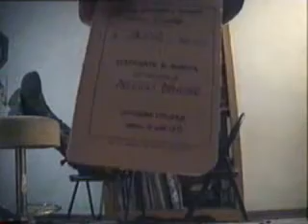L'uomo randello parte 3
Il primo mitico film della compagnia del Randello... Eva è perseguitata da un assassino che sembra non morire mai e che vuole ad ogni costo la sua morte